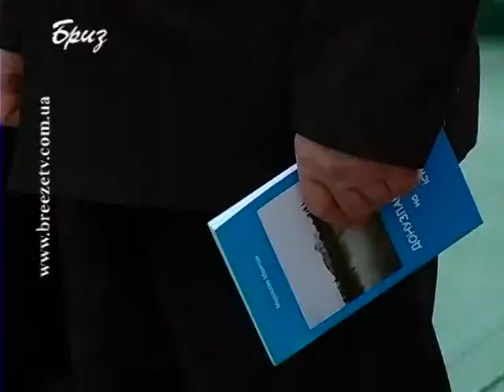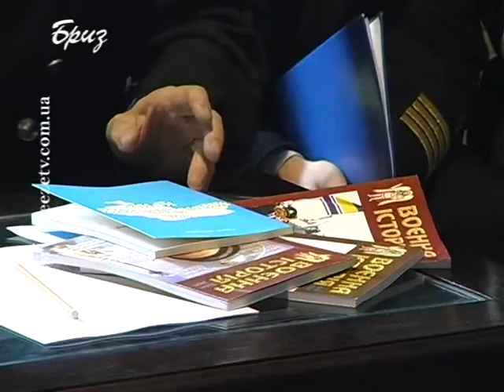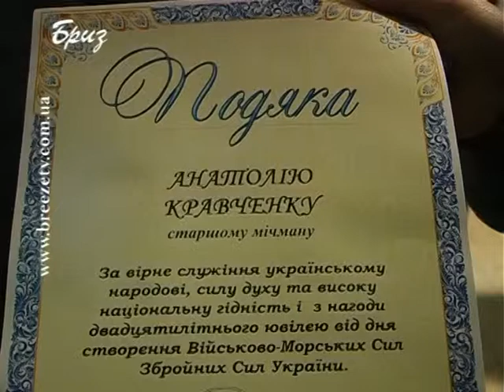СОУ -- КРУГЛИЙ СТІЛ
Всеукраїнська організація Спілка офіцерів України в межах запланованих заходів з відзначення 20-річчя початку відродження Військово-морських Сил України організувала в Севастополі круглий стіл за темою : «20 років ВМС України: стан та перспективи розвитку»